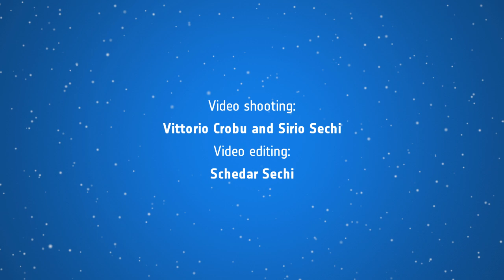CAVES 2016: The dark face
A look back at the CAVES 2016 expedition which saw six astronauts from China, Japan, USA, Spain and Russia spend six nights in caves of Sardinia, Italy, to explore the depths and train for life in outer space.

CAVES – Cooperative Adventure for Valuing and Exercising human behaviour and performance Skills – focuses on multicultural approaches to leadership, following orders, teamwork and decision-making. At the end of the course the astronauts will have a better understanding of how they function in a multicultural team and what they are skilled at, as well as areas for self-improvement.

This year’s astronauts were each assigned a role for the underground expedition: Japanese astronaut Aki Hoshide shared commander and campsite duties with NASA’s Ricky Arnold, exchanging command halfway through the mission. China’s Ye Guangfu was the team's survey and data engineer, while Russian Sergei Korsakov took up photo and video engineering duties. ESA astronaut Pedro Duque was the expedition’s scientist for environmental science, geology and microbiology, while NASA’s Jessica Meir was the biologist.